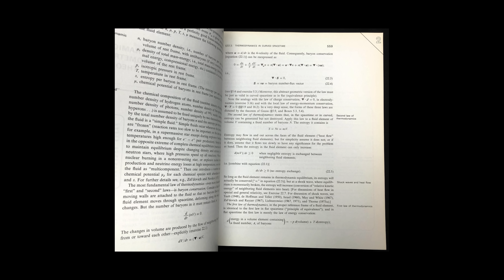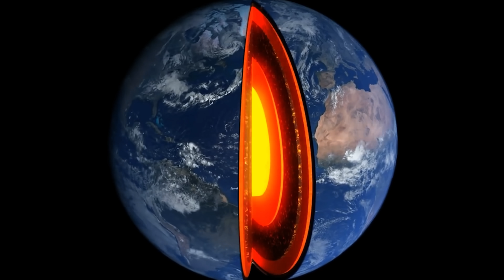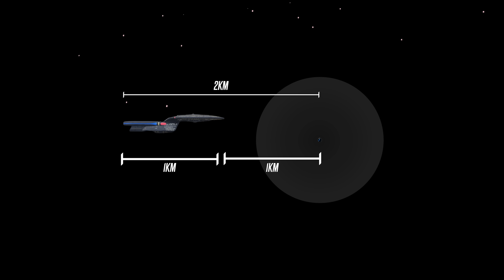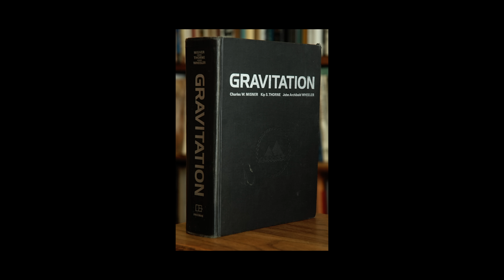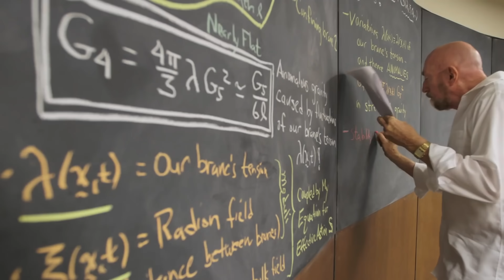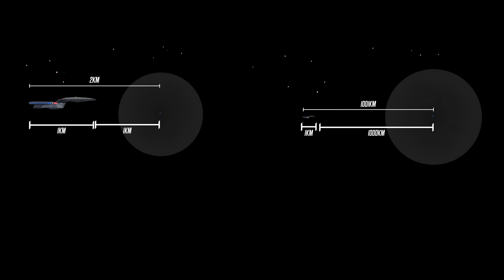Spagettileştiren Kara Delikler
Bugün kara deliklerden konuşacağız. Ama ne yazık ki göstermek için size bir kara delik getiremedim. Aslında, düşününce… İyi ki de getiremedim! Eğer beni içine çekmesinden endişelendiğimi sanıyorsanız yanılıyorsunuz! Ondan değil… Spagettileştirilmek istemediğimden. Bir anda yemek programı sunacakmışım gibi oldu, ama öyle değil. Doğada çok ilham kaynağı var. Mesela bu çorba… Onu karıştırırken oluşan girdap, bana karadelikleri hatırlatıyor. Çünkü kara delikler de benzer şekilde etraflarındaki materyali, spiral çize çize içerisine doğru çekiyorlar. Fakat karadeliklerle ilgili çok yanlış anlaşılma var, spagettileşmeyi anlamak için önce bunları düzeltmemiz lazım.

Einstein’ın kütleçekimini anlatan bir sürü kitap var. Fakat içlerinden biri başyapıt olarak öne çıkıyor: Gravitation. Yazan üç isimden birinin adını daha önce duymuş olabilirsiniz: Kip Thorne. Hani ilk defa böylesine gerçekçi bir karadelik görüntüsüyle sinemaya damgasını vuran Interstellar filminin danışmanı. İşte bu görüntüyü mümkün kılan o denklemler, bu kitapta. Einstein’ın kütle çekimini, oldukça detaylı bir şekilde anlatıyor. Anlatıyor da, bizim için biraz fazla detaylı. O yüzden göstermiyorum. Ama yazarlardan Wheeler’ın altın harflerle yazılan tek bir sözü, bizim için bütün kitabı özetliyor:

Uzay-zaman maddeye nasıl hareket edeceğini, madde de uzay-zamana nasıl büküleceğini söyler.
          J. A. Wheeler

İşte size tek cümlede Einstein’ın kütle çekim teoremi. Bu bize şunu söylüyor: Bomboş, düz bir uzayda bir madde hareketine olduğu gibi devam eder. Onu yavaşlatan, durduran bir şey olmadığı sürece öylece yoluna devam edecektir. Fakat her madde, uzay-zamanı bir miktar büker. Dolayısıyla önüne başka bir madde çıkacak olursa, doğrudan ona denk gelmese bile onun büktüğü uzay-zamanla karşılaşabilir. Böyle olduğunda maddenin, bu bükülmüş yolu takip etmekten başka seçeneği yoktur.

Tıpkı bizim otoyollarımız gibi aslında. Şehirlerarası giderken, büyük dağlarında etrafında bükülen, dolanan yolları takip ederek ilerlemek dışında bir seçeneğimiz yok. Dağın içerisinden öylece geçip gidemiyoruz. Yani geometri, nasıl gideceğimizi belirliyor. Geometriyi de, içerisinde neler olduğu.

Kara delikler de bunun istisnası değil. Onlar sadece son derece sıkışık cisimler. Öyle ki bütün Dünya’dan bir karadelik yapmak isteseydik, yalnızca bir küp şeker boyutunda olurdu. Tabii küp olmazdı da bir bilye olurdu çünkü küresel bir geometriye sahip olmak zorunda. Fakat Dünya pat diye bir anda bu boyutlarda bir karadeliğe dönüşecek olsaydı, Güneş sistemindeki her şeyi bir anda süpürge gibi içerisine çekmezdi. Hatta neredeyse kısa sürede hiçbir şey değişmezdi. Kara deliklerle ilgili böyle bir algı olsa da bu pek doğru değil.

Esas farkı yaratan şey kütle. Uzay-zamanı kütle büküyor. Aslında bu bilye, yani Dünya boyutlu karadelik de Dünya da aynı kütleye sahipler ve uzay-zamana benzer bir etkileri var. Fakat karadelik çok sıkışık olduğu için, ona çarpmadan kütle merkezine çok daha fazla yaklaşabiliyoruz. Dünya’da aynısını yapmaya çalıştığımızda altımızda koskoca bir kaya var! Hem inat edip içeriye doğru kazmaya başlasak bile, bu sefer üzerimizde kalan kütle bize geriye doğru bir çekim uygulayacak. İstediğimizi elde edemeyeceğiz. İşte karadeliklerde farkı yaratan şey, bu sıkışıklığın tanıdığı yaklaşabilme imkanı. Bu arada kalan mesafeyi de gezebiliyoruz. Yani çok daha bükülmüş bir geometride hareket edebiliyoruz. Tıpkı, çok dik bir dağa tırmanmak gibi. Bu noktadan, yani bu yüzeyden sonrası ise olay ufku. Artık oradan ışık hızında dahi kaçmak mümkün değil. Daha içeride ne olduğunu bilmiyoruz.
Araştıran ve Yazan: Ögetay Kayalı
Kurgulayan: Alperen Çatak
Düzenleyen ve Sunan: Barış Özcan